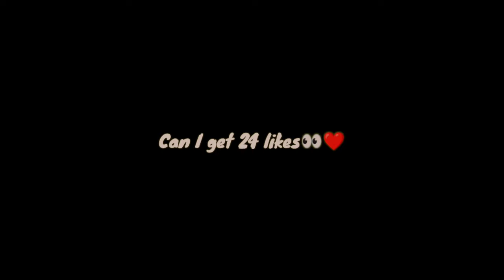Vintage Form is Back ⚡PUBG LITE MONTAGE ⚡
Insane skills in Classic

In Game Name-AxoM๛YoDDhaYT
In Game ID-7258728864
Clan-All GoD ESports
Server-Asia
Controls- four fingers claw with full gyroscope
Device- Poco X3 Pro [8/128]
Recorder- Inbuilt

PUBG MOBILE LITE uses Unreal Engine 4 and builds on the original PUBG MOBILE gameplay to create action-packed Arena Mode matches lasting 10 minutes or less. The streamlined game requires only 600 MB of free space and 1 GB of RAM to run smoothly. 1. PUBG MOBILE LITE 60 players drop onto a 2km x 2km island rich in resources and duke it out of survival in a shrinking battlefield. Search for weapons, vehicle, and supplies to aid you in the battle. prepare to land and fight to be the last one standing! Supports 12 languages English,Spanish, Portuguese, Russian, Turkish, Indonesian, Thai, Simplified Chinese, Traditional Chinese, Arabic, German, and French.

pubg video
bgmi
bgmi lite
pubg mobile lite rush gameplay
poco x3
Samsung note
samsung
realme 8
realme x3
60fps pubg lite
Best jiggle like jonathan
Headshot pubg lite
Bgmi lite
Jiggle movement
pubg lite
Jiggle king
bgmi lite version
reflexop
fly neo
God Praveen
God Tushar
melody gaming
pubg lite eSports
pubg lite competitive
pubg lite king
pubg lite god